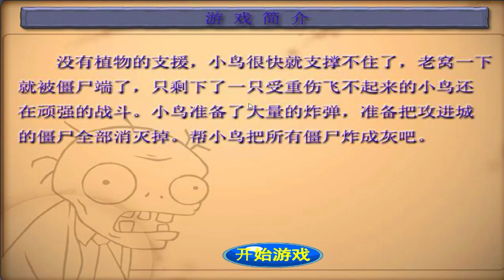Angry Birds Fry Zombies - ALL LEVEL WALKTHROUGH TERENCE BURN ZOMBIES WITH TNT!!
Successfully destroy all zombies!
成功地消灭掉所有的僵尸吧！

Without the support of plants, the birds will soon be unable to sustain it. The nest is being zombie-end, leaving only a bird that is seriously injured and can not fly, still fighting tenaciously. Bird prepared a large number of bombs, ready to destroy all the zombies into the city. Together to help the bird to blow up all the zombies!

没有植物的支援，小鸟很快就支撑不住了，老窝一下就被僵尸端了，只剩下了一只受重伤飞不起来的小鸟还在顽强的战斗。小鸟准备了大量的炸弹，准备把攻进城的僵尸全部消灭掉。一起来帮小鸟把所有僵尸炸成灰吧！